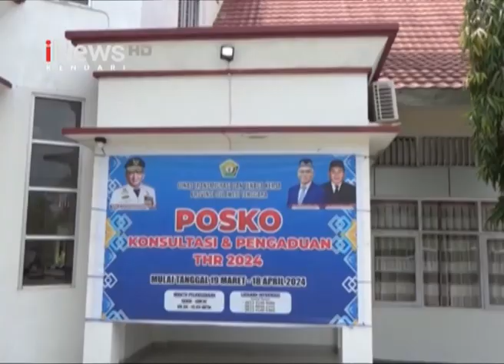Disnakertrans Sultra Cek Perusahaan, Tekankan Pembayaran THR Tepat Waktu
iNews Sultra, 05 Maret 2024